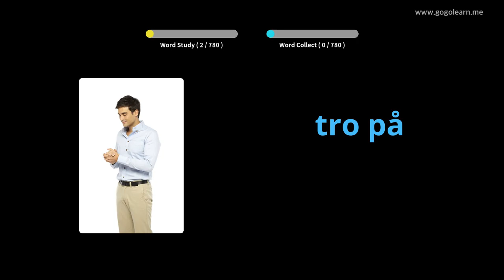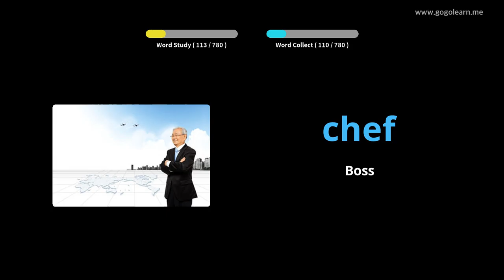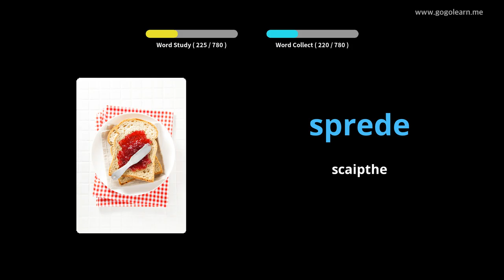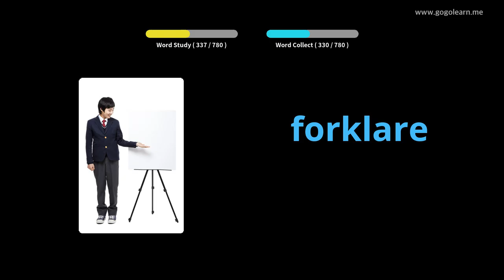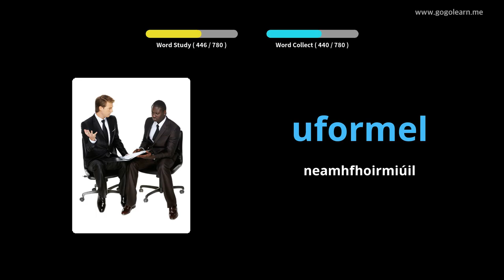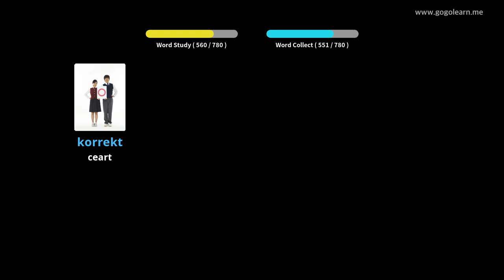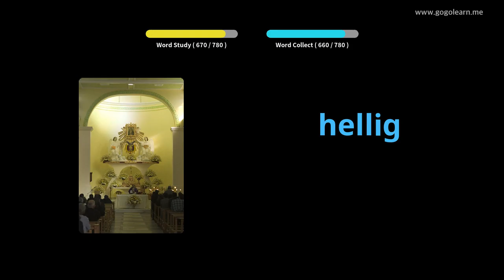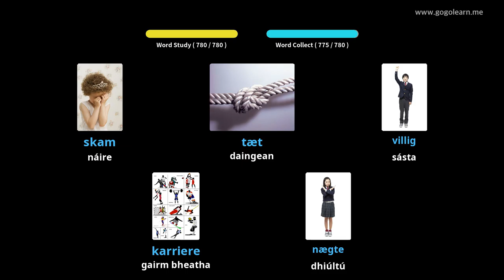Stór Focal na Danmhairge Meán Scoil |Golearn